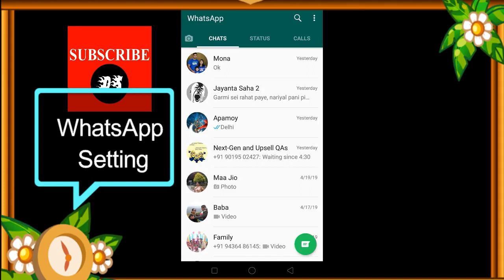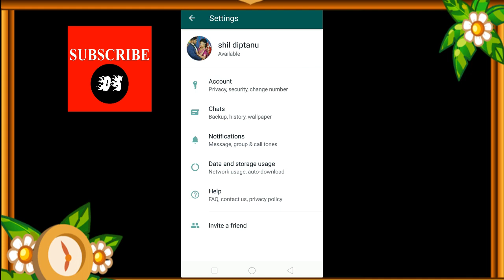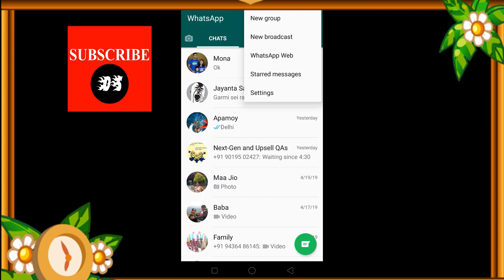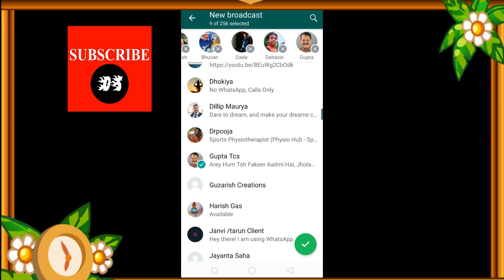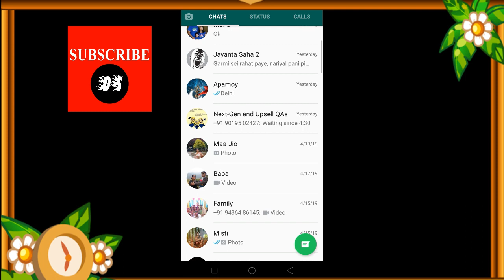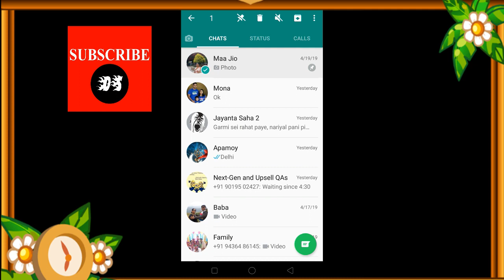3 Secret Whatsapp Tricks | Whatsapp New Update | Whatsapp Tips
3 Secret Whatsapp Tricks | Whatsapp New Update | Whatsapp Tips in Hindi // In this video, you will learn about whatsapp new tricks and tips.